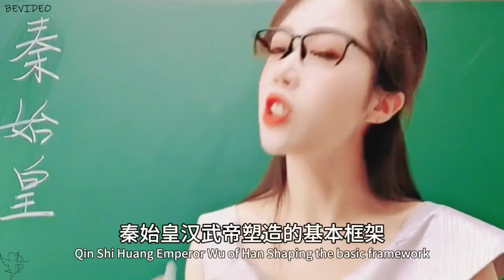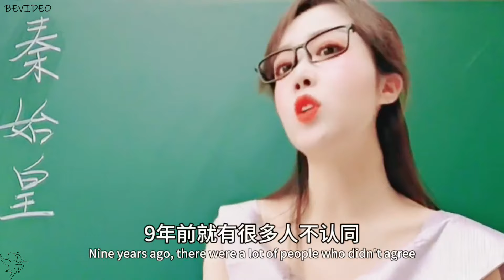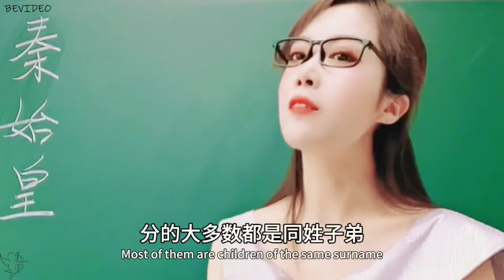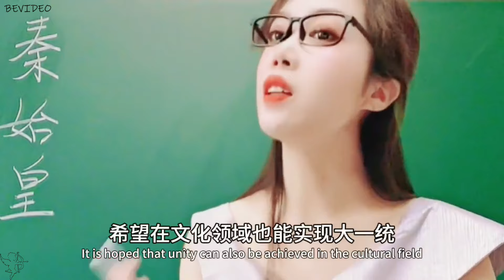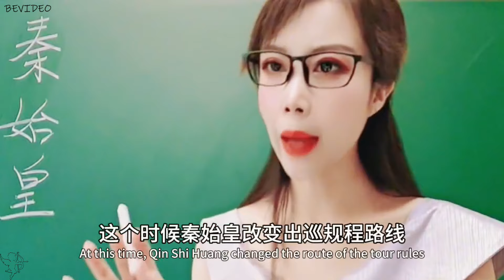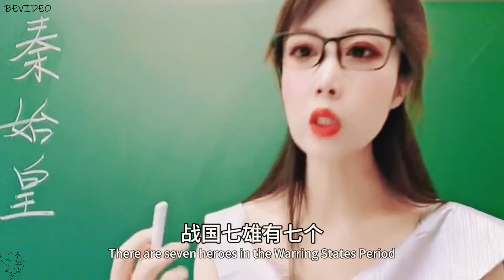美女老師解析 《秦始皇》焚書坑儒的真相